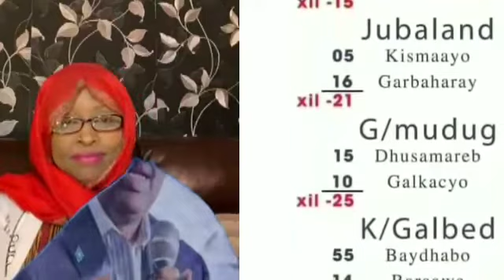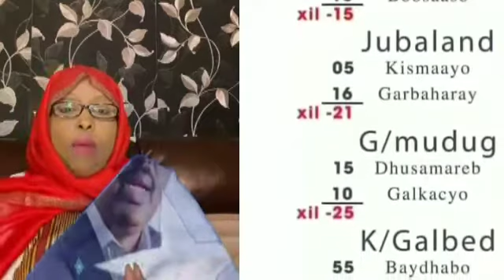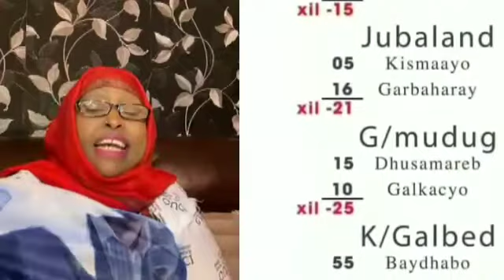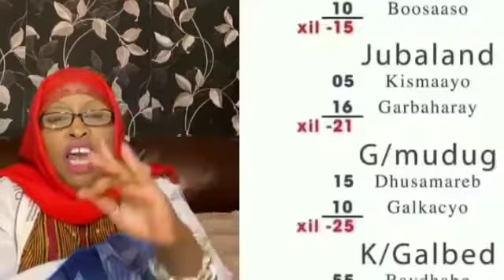Beentii aduunyada boqorkaa fashiliyoo Budhcadii is biirsaday beritan maxay odhan